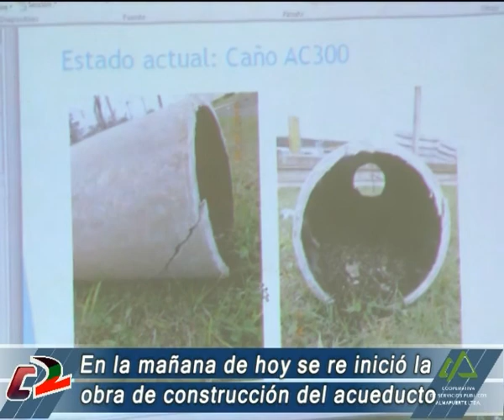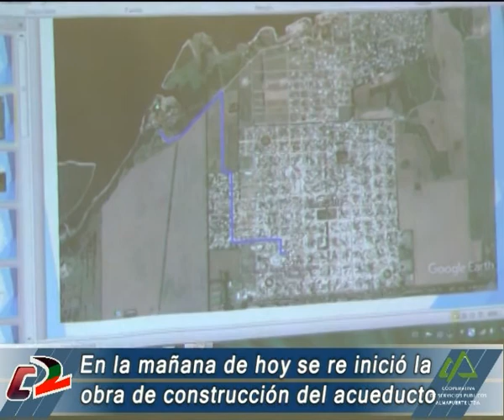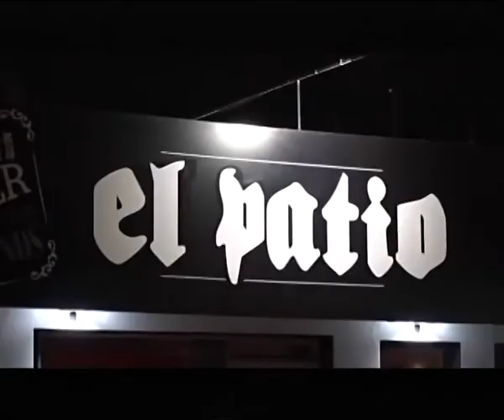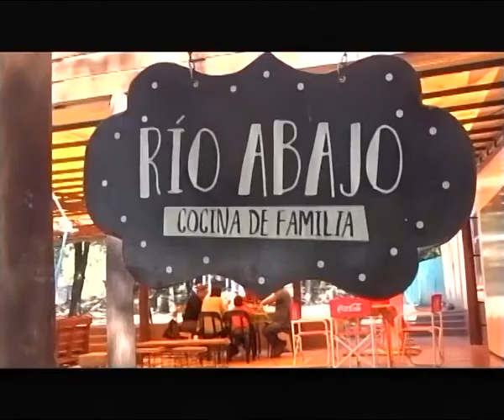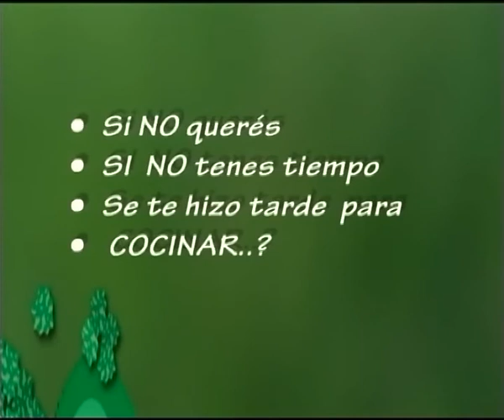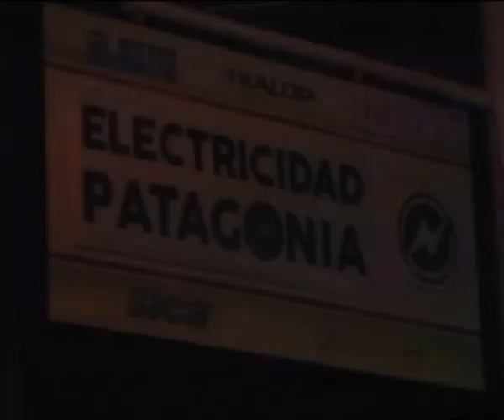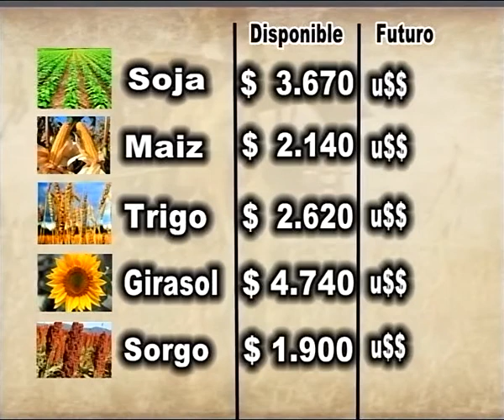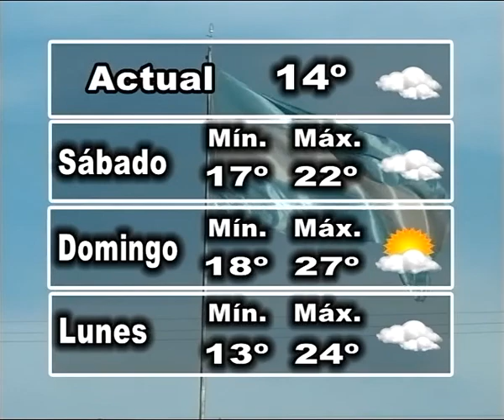30 Minutos Noticias 23 06 17